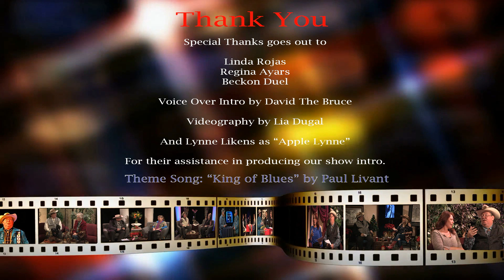The So NOT So Late Night Glamour Dave Show - Episode 35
Host David "Glamour Dave" Nienow interviews author Heather Ransom about her teen sci-fi series.  Anna Christie of Baby G Goat Milk Soaps is the guest sidekick.  Singer Buddy Paprock is the musical guest.